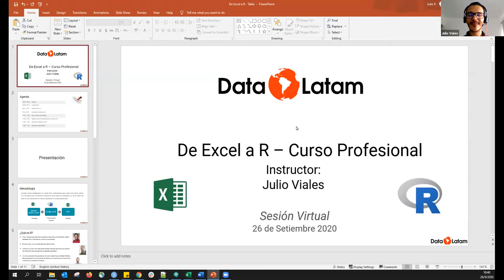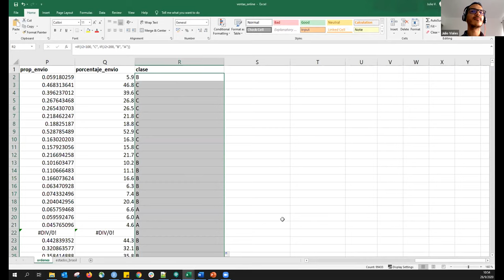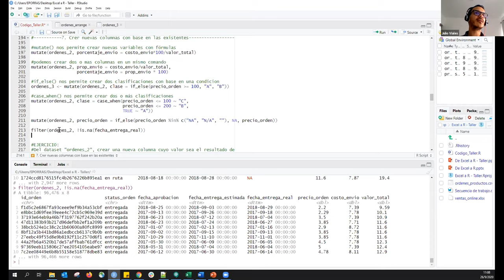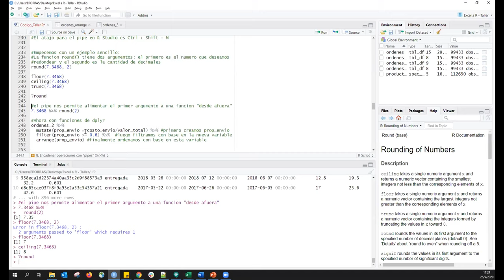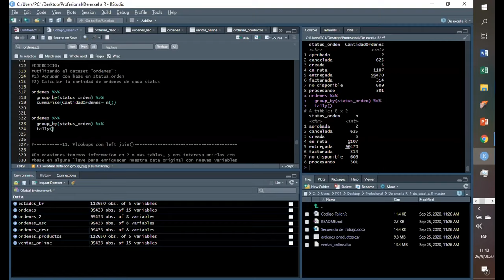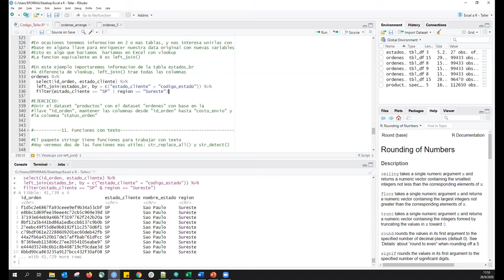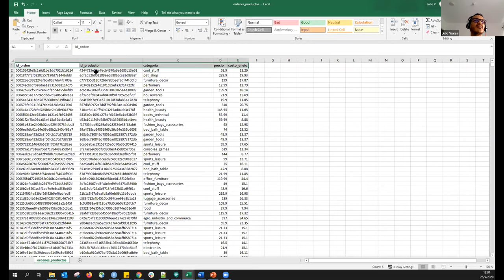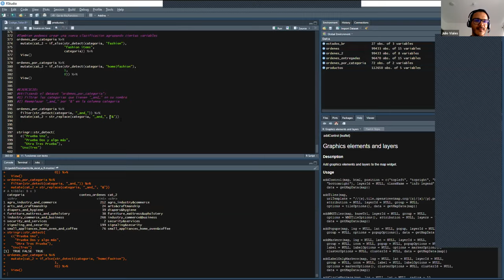Curso Profesional: De Excel a R - Parte 2 de 2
Segunda parte del Curso Profesional: De Excel a R

Excel es por mucho la herramienta más popular para trabajar con datos. Es difícil encontrar a alguien que no haya tenido que lidiar con información almacenada en un archivo xlsx en su vida profesional.
Sin lugar a dudas tiene funciones interesantes y poderosas, y una interfaz amigable. Sin embargo, a veces su capacidad se queda corta debido al volumen de información, o se vuelve tedioso para realizar operaciones rutinarias y secuenciales (esto sin mencionar la propensión a errores humanos).

R, por su parte, es un lenguaje de programación enfocado en datos, que permite su manipulación de una manera sencilla e intuitiva. Hay muchas tareas de Excel que podemos trasladar a R para simplificar nuestro trabajo, ahorrarnos tiempo e inclusive compartir código con otras personas.
En este taller estaremos abordando cómo realizar en R algunas de las tareas más comunes en Excel.

Para darle contexto y estructura a este taller vamos a dividirlo en dos partes:
Introducción a R

- Familiarizarse con la interfaz de R Studio
- Operaciones básicas en R y asignación de variables
- Importar datos desde archivos xlsx y csv
- Replicar tareas de transformación de datos en R
- Seleccionar columnas, crear nuevas variables y ordenar por filas.
- Agrupar datos para crear pivotes.
- Hacer operaciones en secuencia
- Uso de operadores condicionales
- Left_join como alternativa al vlookup
- Funciones para detectar y reemplazar texto

El curso fué impartido por Julio Viales. Actualmente Julio labora como Ecommerce Analytics Manager en PriceSmart y tiene más de 5 años de experiencia en el mundo de datos.  Le encanta utilizar R para resolver problemas en su trabajo, además de compartir su conocimiento en este lenguaje. Julio es graduado de la carrera de Ingeniería en Producción Industrial del ITCR.

Este evento lo organizó Data Latam. Data Latam es una comunidad Latinoamericana de profesionales y académicos aplicando ciencia de datos en su día a día en la industria de datos en Latino América. En sus eventos, cursos y programas de extensión exploramos tecnologías, aprendemos sobre ciencia de datos, hablamos de tendencias y eventos relevantes de la industria, y compartimos novedades del sector.

Curso Profesional: De Excel a R - Parte 1 de 2

Introducción a R